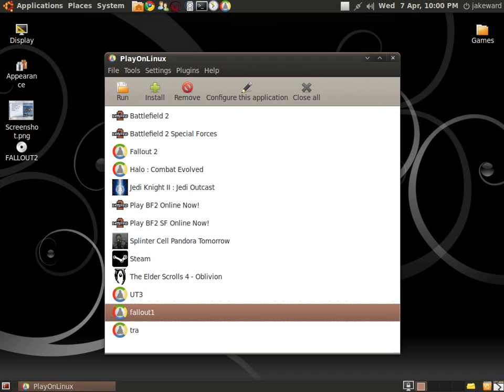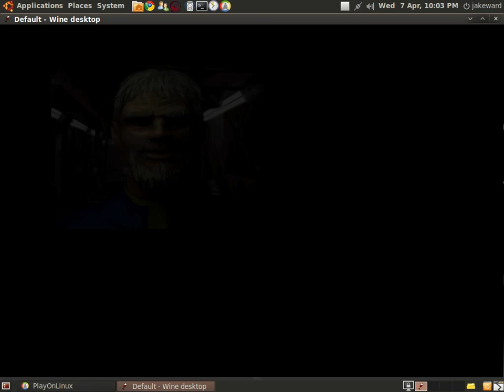Gaming In Linux : Fallout 1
Fallout 1 running in Ubuntu Linux on playonlinux, The game runs a lot better without recordmydesktop on in the background as i have explained in the video.